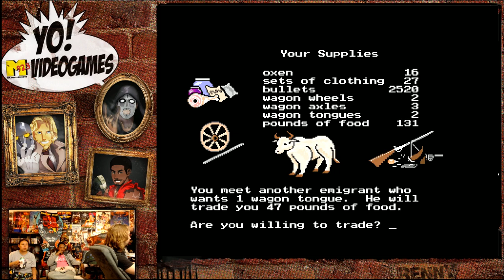Steve Vs. The Oregon Trail! Part 4 - YoVideogames